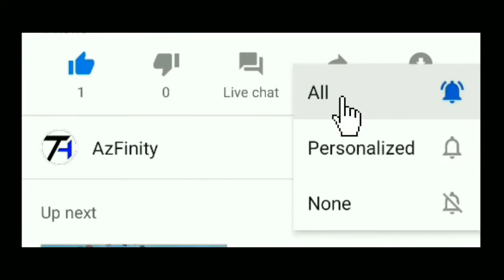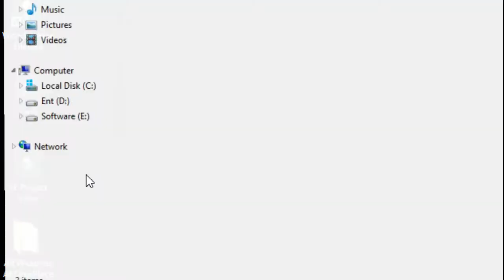All Weapons Near Hotel Harrison | Vice City All Weapons at One Place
About Channel:
Techly Gaming is a YouTube Channel, where you will find videos about Tech and Gaming.